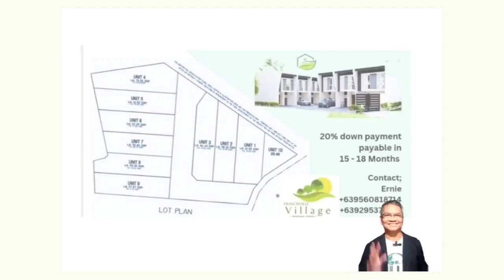Property Showcase March 2024@09560818714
Affordable new for sale properties in Marikina Antipolo offer!
Owning starts  at 25% - 30% down ✅
Secured bank borrower and home mortgage ✅

Modern design home materials innovation ✅
Accessible to establishment ✅
Accessible to public transportation route ✅

Newly cemented roadway public road✅
Floodfree✅

Enjoy the Benefits. Opportunity .. Investment ✅
While still young working professional, businessman, ofw, etc.

Call us ✅
at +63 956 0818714   Whatsapp/viber